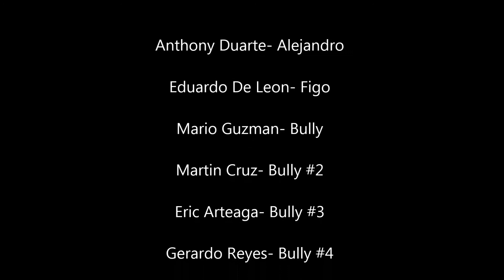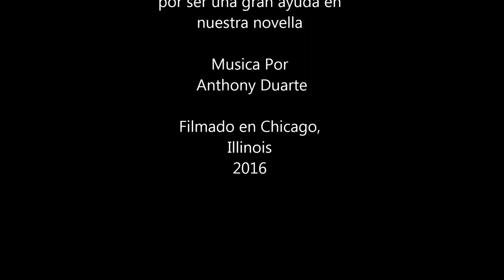Lágrimas Del Compañero -dirigido por Anthony Duarte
Una novela de horror echa para la clase de Español. Dirigido por Anthony Duarte

Actores:

Alejandro. Anthony Duarte
Figo. Eduardo De León
Bully #1. Mario Guzman
Bully #2. Martin Cruz
Bully #3. Eric Arteaga
Bully #4. Gerardo Reyes

Gracias a Sergio González por dejarnos usar su edificio y por ayudándonos en escenas de la película.

Filmada en Chicago, Illinois

Musica por Anthony Duarte

Short horror film for spanish class. Directed by Anthony Duarte.

Bullying is something that should not be tolerated and should be regulated in all schools. In no way does this film endorse the use of violence in retaliation and simply tells a horror tale.